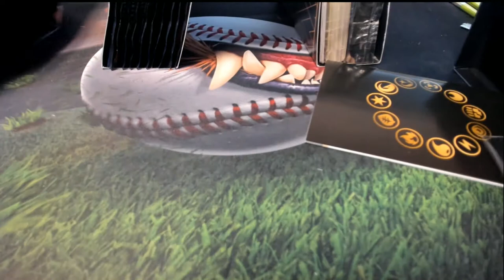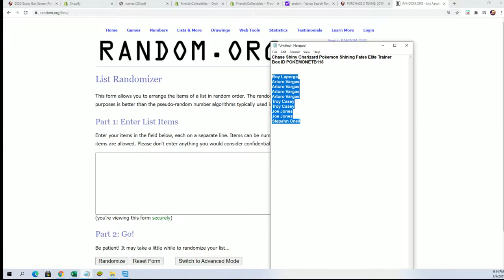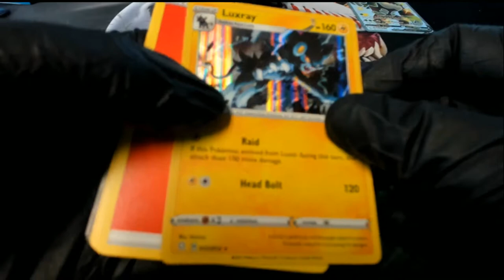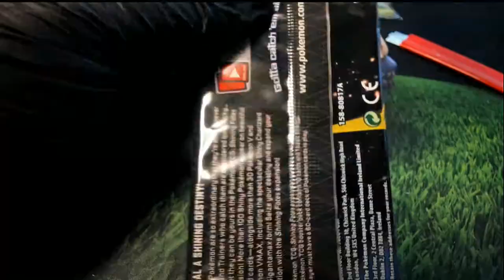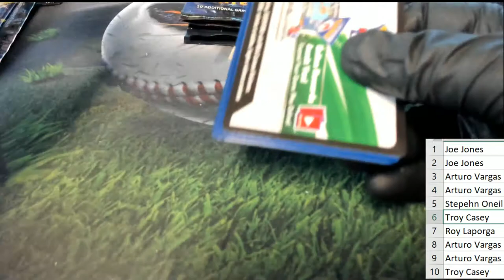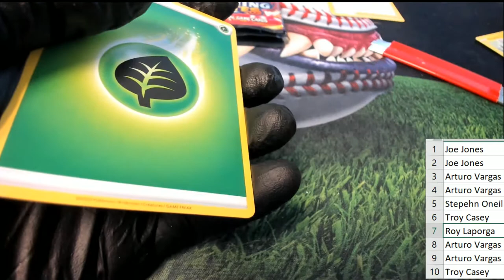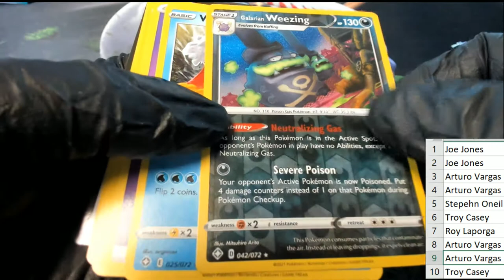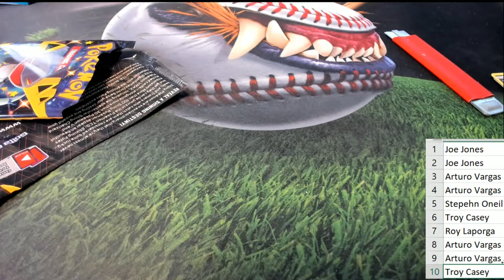PART 1 Chase Shiny Charizard Pokemon Shining Fates Elite Trainer Box ID POKEMONETB118